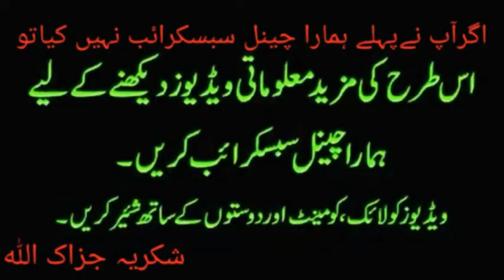Kia gaire sharie dawat per jana jaiz ha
اس ویڈیو میں غیر شرعی دعوت پر جانے کے بارے میں بتایا گیا ہے کہ اگر آپ کسی غیر شرعی دعوت کو دیکھتے ہیں تو کیا اس پہ جانا جائز ہے یا نہیں اور جو شریعت کے مخالف محفلیں اور دعوتیں ہے اور فنکشن ہوتے ہیں ان کے بارے میں کیا حکم ہے